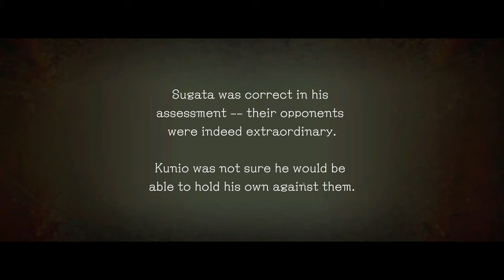River City: Rival Showdown - Review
Bluesky - theflyingkick.bsky.social

TIME STAMPS:
00:00 - Intro and Bla Bla Bla

00:31 - Story

02:20 - Graphics

04:06 - Sounds and OST

06:23 - Gameplay and Combat

14:09 - Conclusion and Evaluation